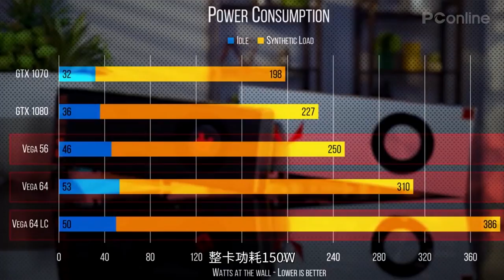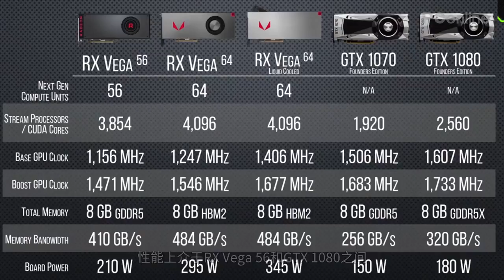【PConline】AMD Navi显卡定位主流市场 显存为GDDR6